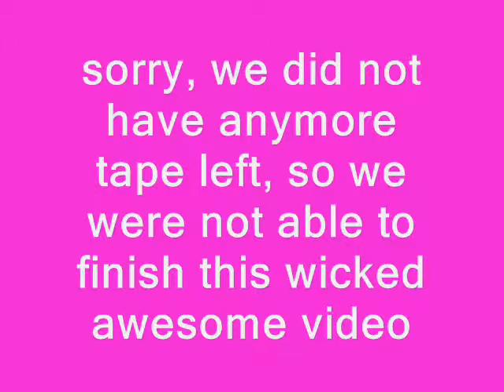the dancing girl